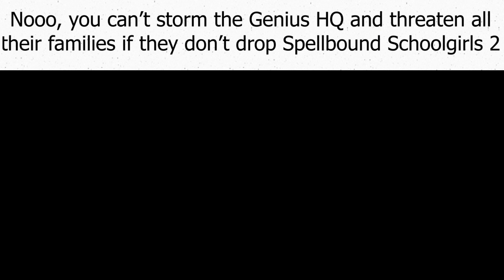About to storm the Genius HQ to find Spellbound Schoolgirls 2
Spellbound Schoolgirls is a certified hood classic